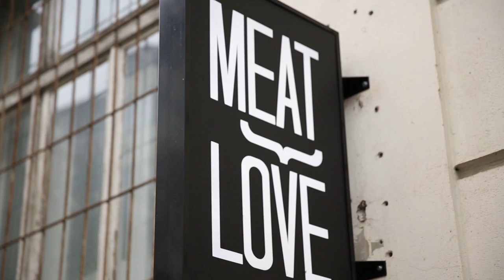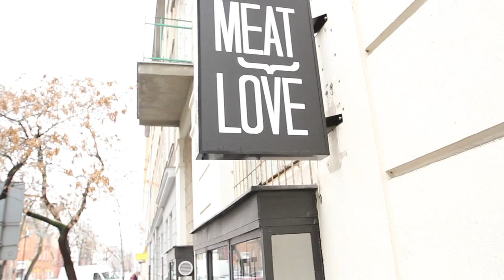Hop Heads on the Road Warszawa- odc. 1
Zapraszamy do oglądania nowej serii na kanale- "Hop Heads on the Road" będzie opowiadać o piwie, podróżach i dobrym jedzeniu. Chcemy spotykać ciekawych ludzi i pokazywać ich pasję. Pierwsze dwa odcinki będą opowiadać o Warszawie. Zobaczycie w nich gdzie warto wybrać się na piwo i co zjeść kiedy zgłodniejecie.
Prowadzący:
Michał Saks
Bartek Napieraj
Odwiedziliśmy:
Gościnnie wystąpili:
Kamil Prandota- Prandecki- Meat Love
Adela Ichnatowicz Kopik
Michał Gonczarski- Warsaw Bratz /CzasNaBrowar.pl
Michał Kopik- PiwnyGaraz.pl/Browar Kingpin